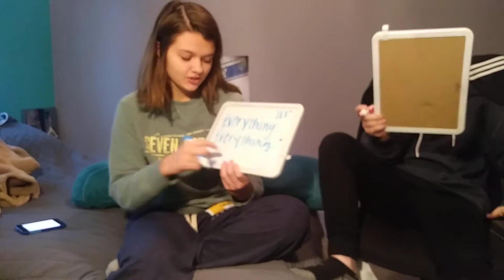Sibling tag with my sister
My sister wanted me to shout out someone so shout out to trey